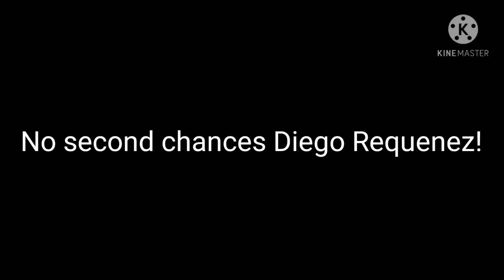Baby Shark (Brooklyn) grounds Lucca Restadi (Presquel)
A.K.A. I send Diego Requenez to Bulgaria (България).

Credits to Demtj 26, AdrenalinTheAnimator2007, Federico Porcel, DaviTheAnimator2009, Kazov The Felix, Daniel Joey, LuccaTheAnimator2011 // Diego Requenez imposter, windows 10 home edition, Festis Festis, Canadian Solider, Josh The animator 3455, and my other friends.

No credit to Diego Requenez.

Cast:
Daniel Acosta (Me) 🇲🇽 🇺🇸
Diego Requenez 🇺🇸